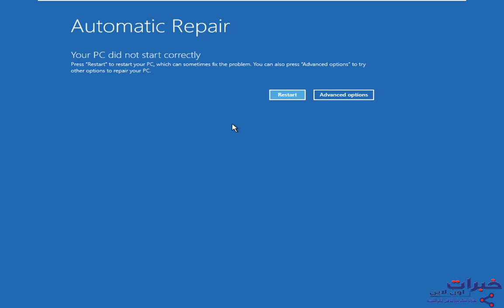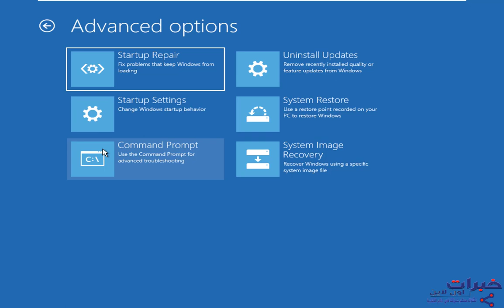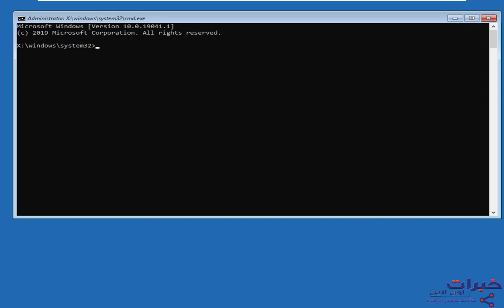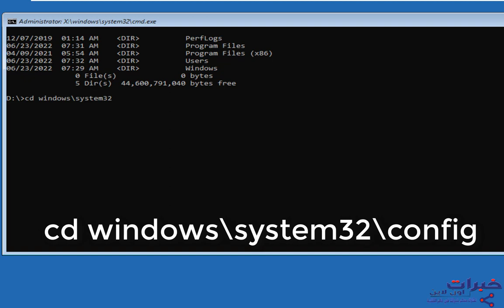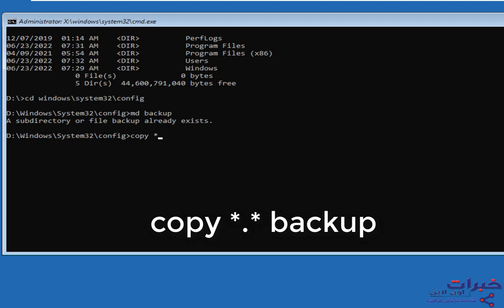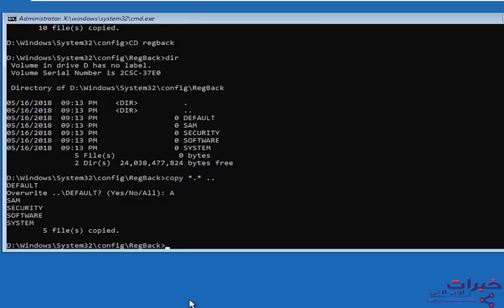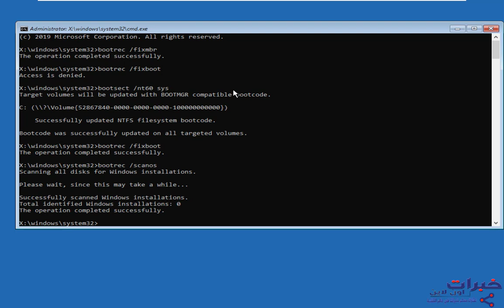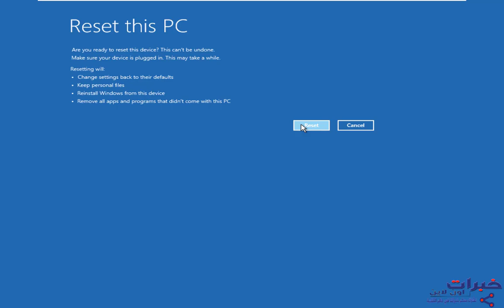حل مشكلة automatic repair في ويندوز 10 / 11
حل مشكلة automatic repair او الاصلاح التلقائي في ويندوز 10/11
مسكلة الاصلاح التقائي automatic repair واحده من اكثر المشاكل ازعاجا في الويندوز